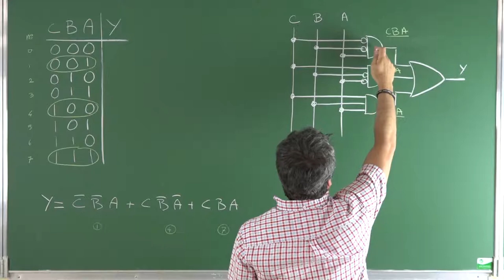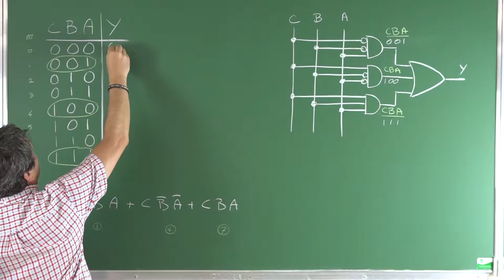[la SNE pour les Nuls] Schéma élctronique vers table de vérité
Tutoriel sur la conversion de schémas électroniques en tables de vérité.

Idée et Réalisation : Hugues Angelis
Comédien : Jacques-Olivier Klein
Contenu technique : Hugues Angelis et Jacques-Olivier Klein